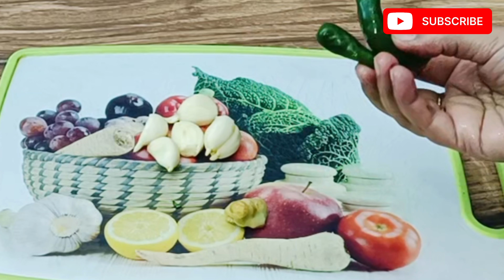ढ़ाबा जैसी पंजाबी सरसों का साग | Sarso Bathua Palak ka Saag | 101% Guarantee कड़वा नहीं लगेगा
sarson ka saag bnane ki vidhi
sarson ka saag kaise bnate hai
saron da saag
sarson ka saag recipe in hindi
perfect sarson ka saag
sarson ka saag recipe
sarson ka saag makki ki roti
punjabi sarson ka saag
sarson da saag punjabi
asli sarson ka saag
makki ki roti re recipe
makke do roti
cooking with chef ashok
saag recipe
perfect sarson ka saag recipe
punjabi dish
sarson ka saag
punjabi food recipess
punjabi food recipes
punjabi village
punjabi
recipe
punabi
makki ki roti recipe in hindi
saag
sag
sarson saag recipe
shyam rasoi
sarso ka saag kaise banaye
sarso ka saag punjabi style
सरसों का साग
sarson saag
sarso ka saag
sarson ka saag kaise banta hai
sarso ka saag banane ki vidhi
saag recipe
sarson ka saag ki recipe
sarso ka saag kaise banta hai
Sarson ka Saag
sarson ka saag kaise banaen
sarson ka saag banane ki vidhi
sarson ka saag kaise banaya jata hai
sarson ka saag kaise banega
sarson ka saag aur makki ki roti
pure sarson ka saag
sarso ka saag ingredients
sarson ka saag leaves
sarson ka saag kaise banate hain
how to make sarson ka saag
calories in sarson ka saag
सरसों का साग
Sarson da Saag Recipe
Sarson Ka Saag Recipe cook with parul
sarson saag
sarso ka saag
punjabi sarso ka saag
sarson saag recipe
saag recipe
Sarso bathua palak ka saag recipe
sarso palak bathua ka saag banane ki vidhi